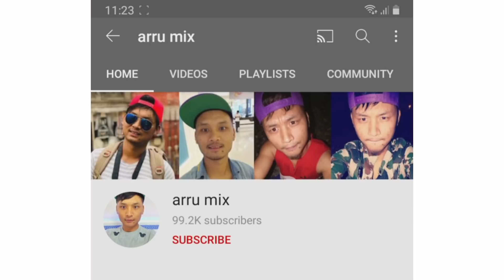Kathmandu, samakoshi house for sale| nepal realestate|9841547494|ghar jagga| 3.45 crore ghar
Location = samakoshii
Anna _ 6anaa 2 paisa
Price=3crore 45 lakh